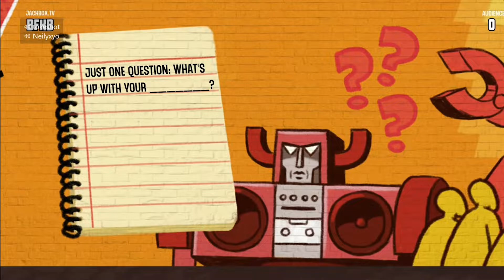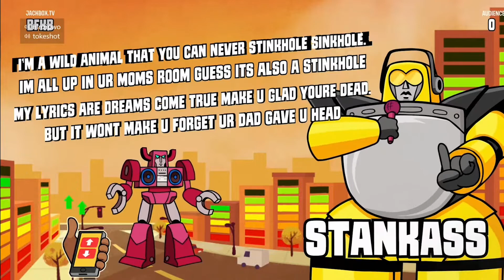Constant laughing! |Jackbox party games with friends | (part 1)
Drop a sub and like , it’s the best way to support what I do !

Me and my friends playing some jackbox party games . Let me know if you want to play with me next time , drop a comment on the video . I read all comments ❤️.

( everything in the video is just jokes , we love all people in every shape size and color )

I’m trying to put as much effort into YouTube as possible . I’ve been learning how to edit better , and how to make my own thumbnails , it’s only up from here :)